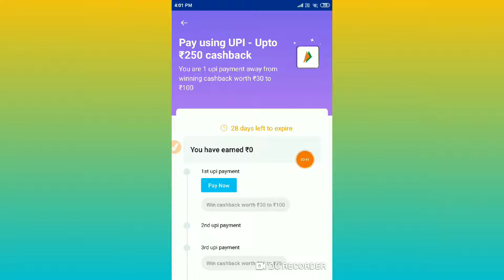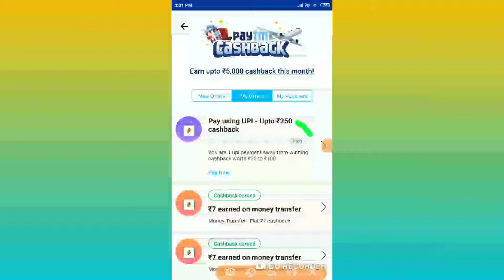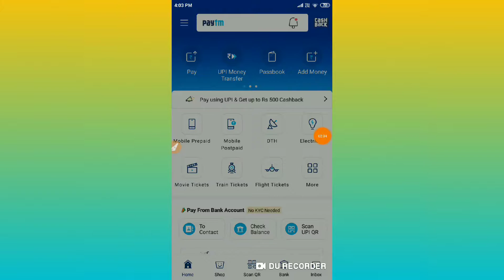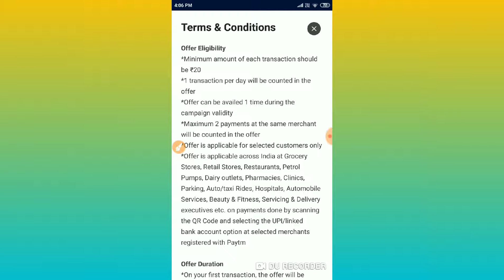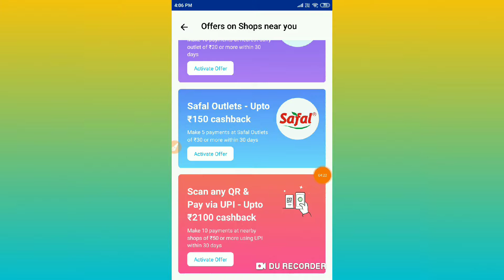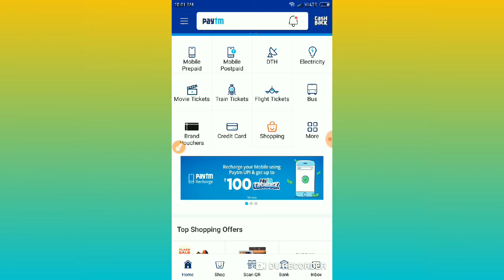Pay using UPI - upto ₹250 cashback,pay at shops using UPI - upto ₹500 cashback, Recharge ₹100, ₹2100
2. Link your Bank Account on Paytm App
3. Transfer Money directly from Bank account using BHIM UPI
4. Get ₹1000 Cashback every month